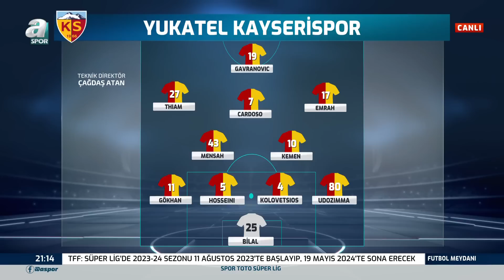Ogün Şahinoğlu: "Redmond Beşiktaş'ta Kalmaya Gönüllü" / A Spor / Futbol Meydanı Full Bölüm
Ogün Şahinoğlu: "Redmond Beşiktaş'ta Kalmaya Gönüllü" / A Spor / Futbol Meydanı Full Bölüm / 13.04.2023